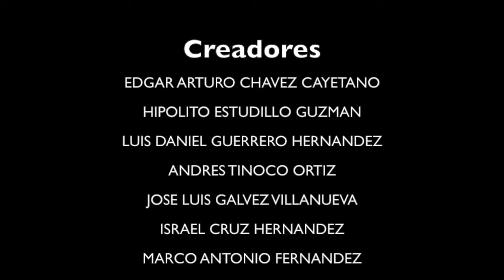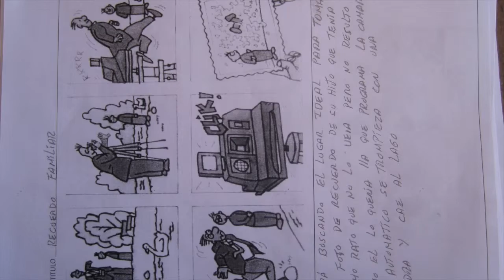Taller Soy Cómic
Como parte del Programa CCD + AYV = Youth Media en Acción, el Centro de Cultura Digital, Jacaranda Education y Adobe Youth Voices , iniciativa de Fundación Adobe ofrecieron este taller en La Cumbre en la Montaña, con apoyo del Instituto para la Atención y Prevención de las adicciones (IAPA). impartido por Víctor Lorences